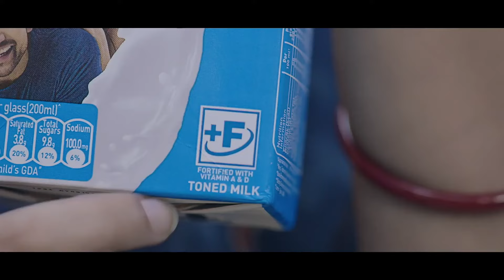Watch | Massive Turnout at Dibrugarh Roadshow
Assam chief minister Himanta Biswa Sarma on Sunday led a roadshow in Dibrugarh to campaign in support of Dibrugarh Lok Sabha candidate Sarbananda Sonowal.

Thousands of people participated in the roadshow, which traversed the main routes of Dibrugarh.